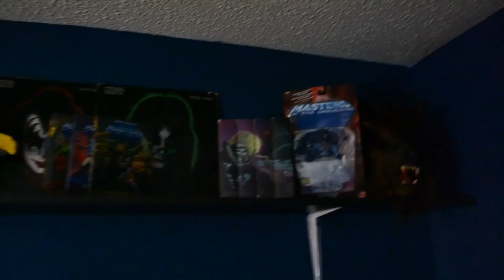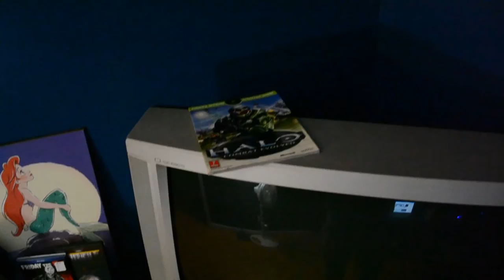Final Video,Unveiling Mancave Project MANCAVE 10 30 20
Finally I get to show the world what ive accomplished.Nothing short of amazing.I love everything about my MANCAVE. Hope to inspire others to do many different things in life from cycling to drawing,videogames,and even making your very own MANCAVE or SHECAVE..LIKE SHARE SUBSCRIBE COMMENT and GET UP,GET OUT,GET RAD and DO IT TO IT!!